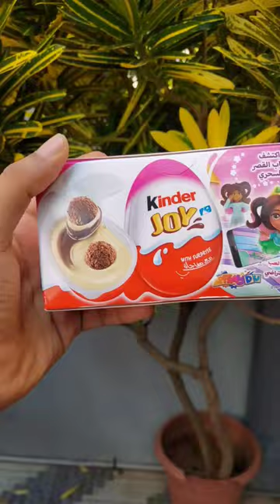Nostalgic Kinder Joy Unwrapping 🥚Unpacking ❤️ nostalgia Chocolate Eggs